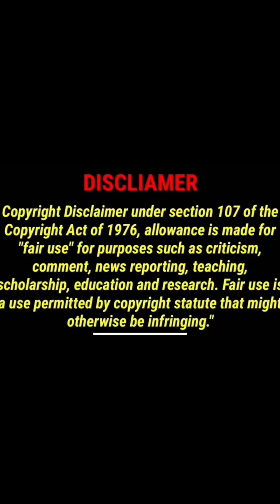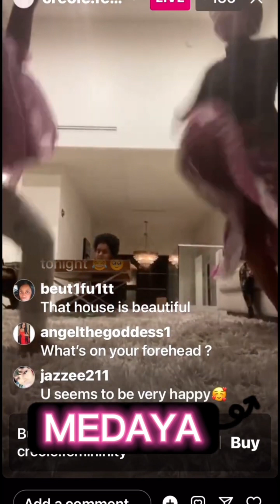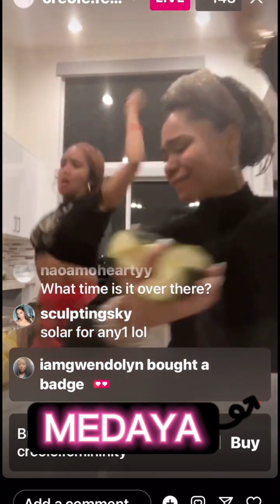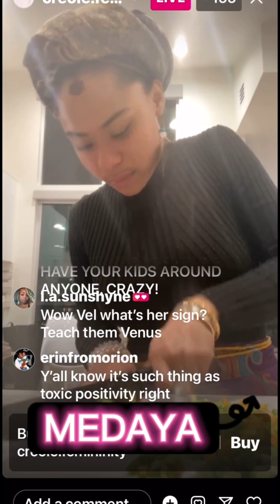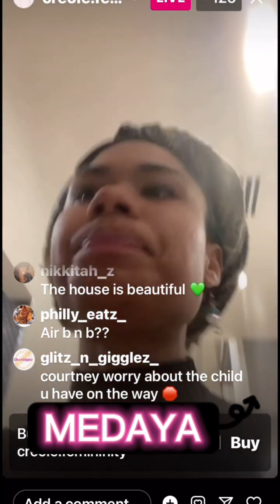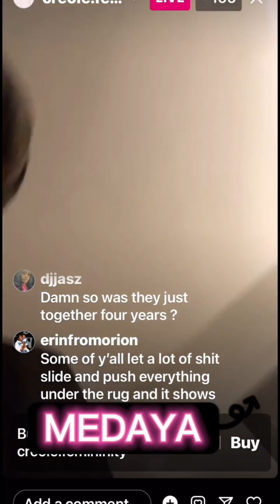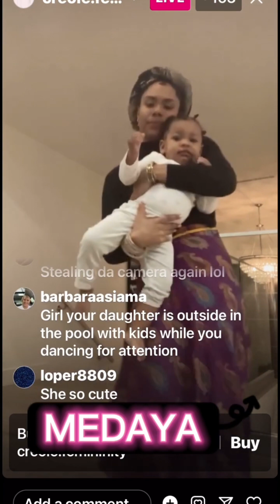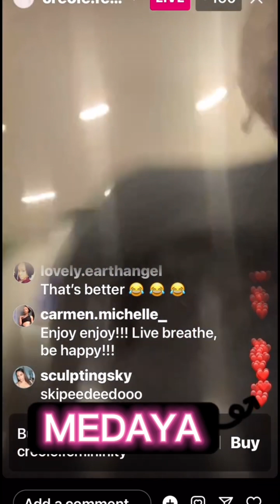flashback carbonnation imaginenation natureboy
EX Carbonnation MEMBER

Music Producer: Talib